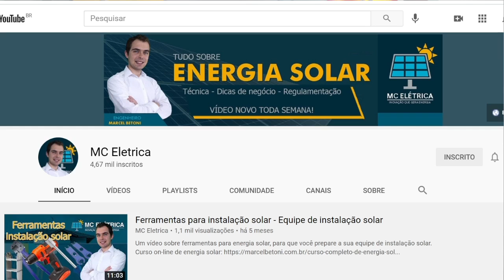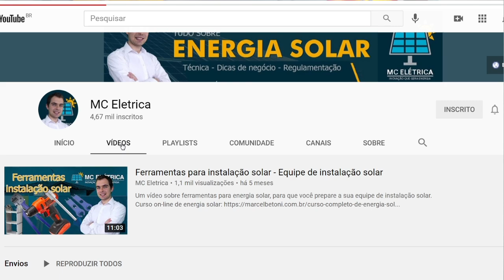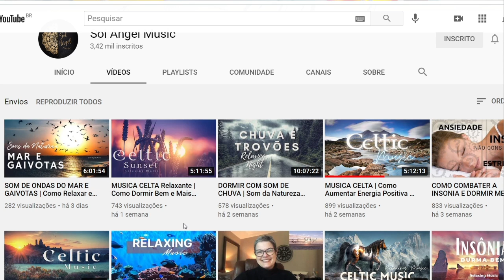O CHORO É LIVRE, NÉ MAJU